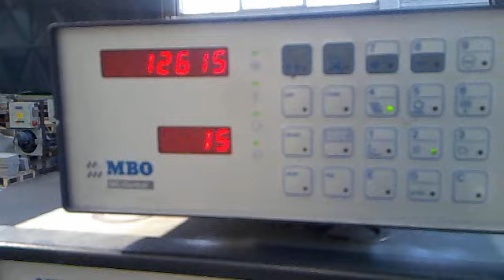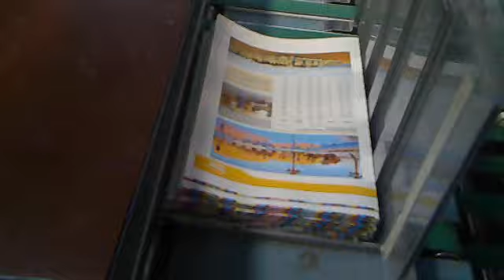MBO T800/6.6.2. - Age 1999 - ref.109/A.mp4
MBO T800/6.6.2. Age 1999. Ref. 109/A.
CE marked.
Round pile feeder. Vacubelt, vacutable.
Six buckle plates in first section, six in second, two in third and separate folding knife unit MBO mod. Z 2 (age 1999). Window buckle plate device. Pressing with pile delivery MBO FA 82. Sound hoods.
Actually in production and in top condition.

MBO T800/6.6.2. Anno 1999. Cod. 109/A.
Marcata CE.
Mettifoglio Rotary. Vacubelt, vacutable.
6 tasche nel primo gruppo, 6 tasche nel secondo, 2 tasche nel terzo e dispositivo separato di piega a coltello elettronico MBO Z-2 (anno 1999). Tasca a finestra. Uscita su calandra con resa a pila MBO FA 82. Insonorizzata. Ancora in produzione e in ottime condizioni tecniche.